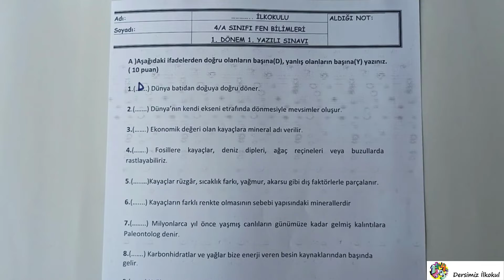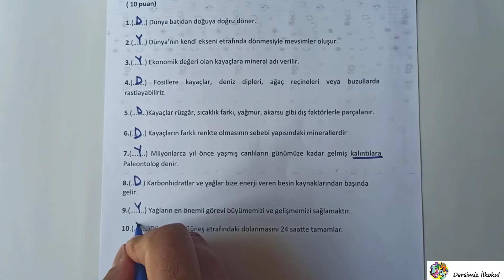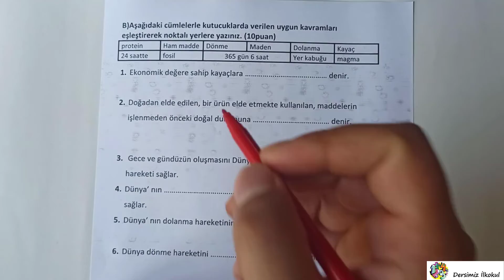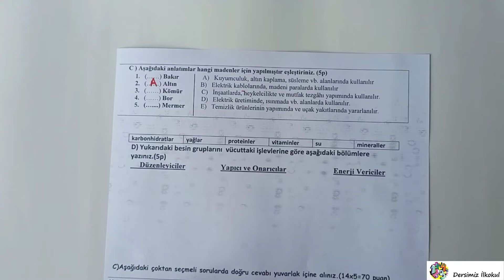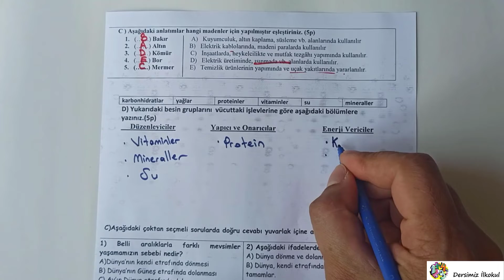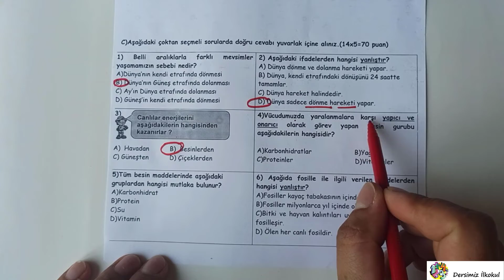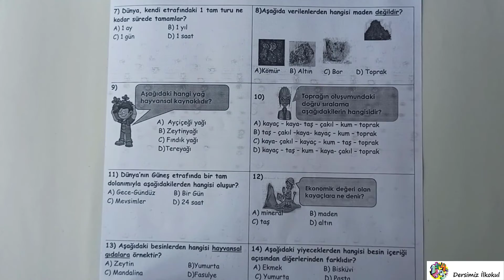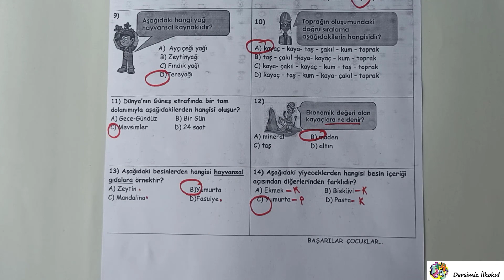4.SINIF FEN BİLİMLERİ 1.DÖNEM 1.YAZILI // İZLE VE 100 AL🙂 //DERSİMİZ İLKOKUL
Bu videomda 4.sınıf öğrencilerimiz için Fen Bilimleri dersinden 1.dönem 1.yazılı sorularını çözdük. Kayaçlar, Fosiller, madenler, Dünya'nın hareketleri ve besinlerimiz konularını içeren yazılıda konuların özet konu anlatımını yaptım. Öğrencilerimize derslerinde başarılar, sınavlarında kolaylıklar diliyorum...